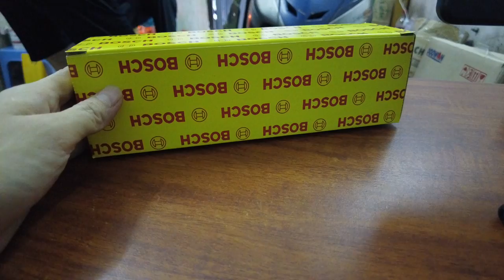Bơm xăng xe suzuki 550 kg - 750 kg đời chạy kim phun